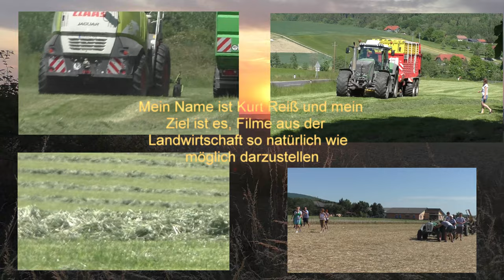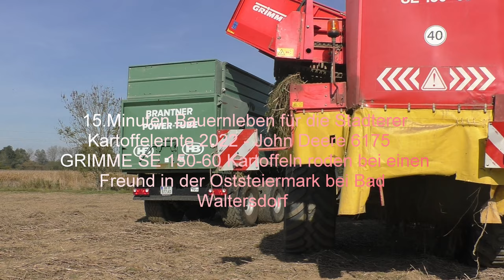Mehr von Minuten Bauernleben für die Stadterer Kartoffelernte 2022 John Deere 6175 GRIMME SE 150